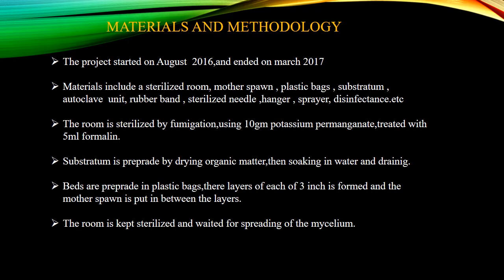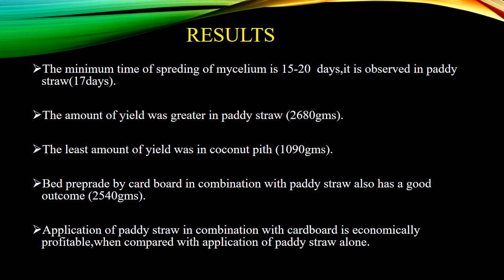MUSHROOM CULTIVATION| Composting, Spawning, Casing, Pinning, Harvesting || IN ppt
different types of mushroom like, OYSTER MUSHROOM,BUTTON  MUSHROOM , and MILKY MUSHROOM

Mushroom will grown on different substrates like straw,dogs,stumps,compost,cardboard..